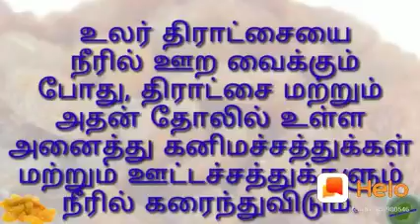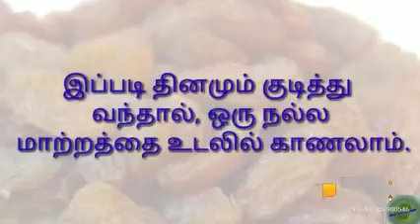1 June 2020(5)